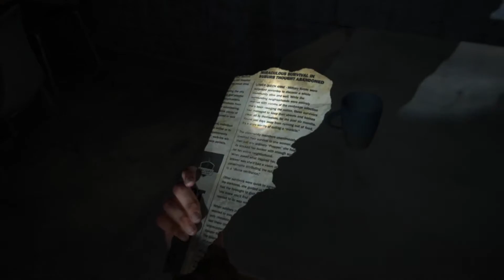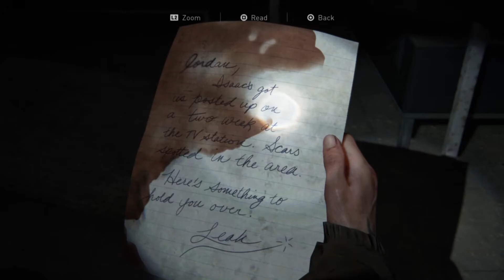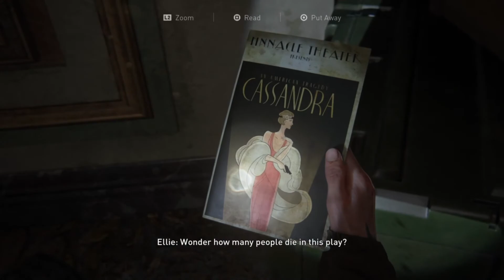Last Of Us 2 Walkthrough part 6[No Commentary]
Its getting crazy in this game but imma keep pushing threw